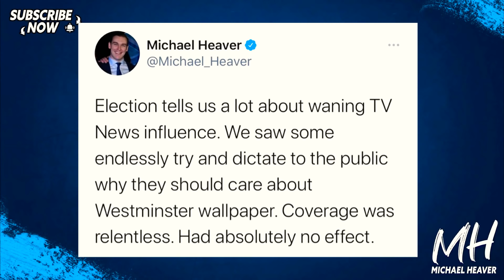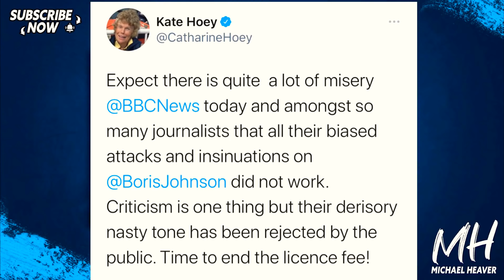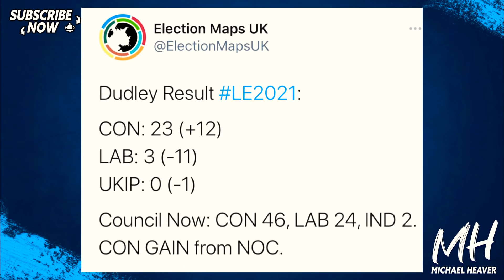Anti-Conservative Media Campaign Has Totally FAILED